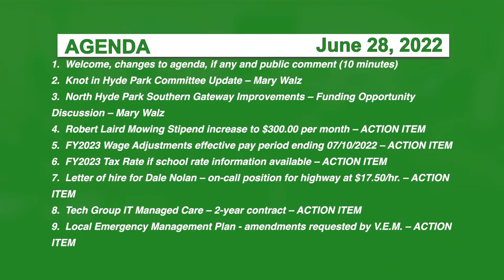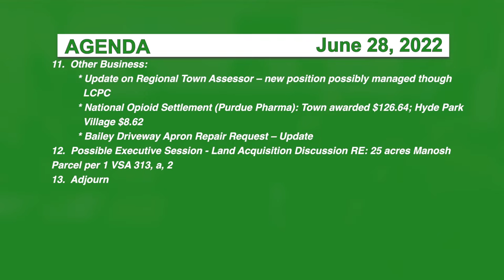Hyde Park Selectboard 6/28/22